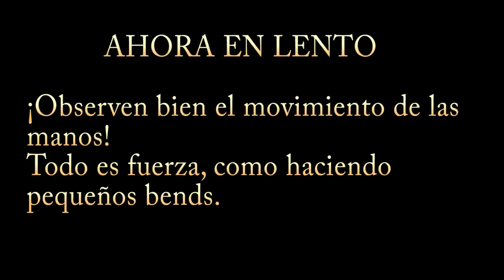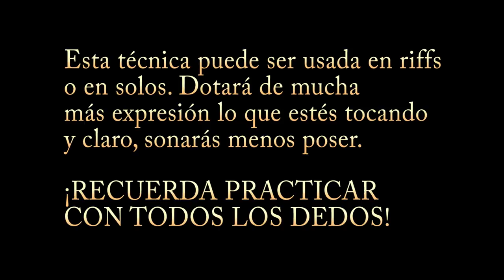Vibrato en la guitarra - ¡Tutorial con Mateo!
En este nuevo tutorial de guitarra, Mateo les enseñará cómo pueden tener un buen vibrato, una técnica muy importante para darle expresión a lo que tocas.

¡APÓYANOS PARA PODER FILMAR LA ULTIMA PIZZA!
¡CON TU AYUDA PODEMOS!

¿Gustas contactarme?